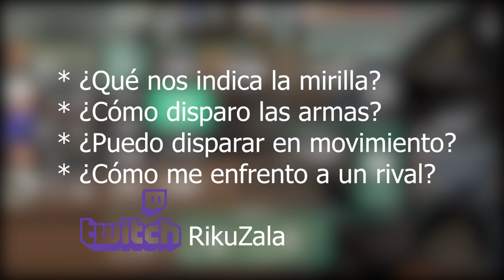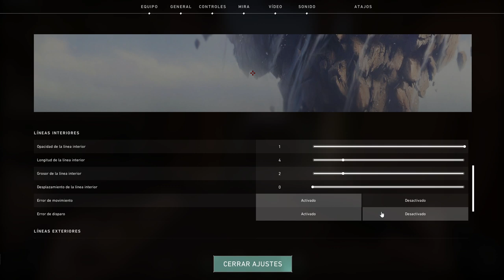Como disparar en Valorant - 4 Cosas que deberías saber - Principiantes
Espero que hayas aprendido algo para empezar a matar más en Valorant, estoy seguro de que ahora eres mejor jugador.
En este video de Valorant para principiantes respondo las preguntas que me haría a mi mismo, pero si tu tienes otras, ¡PREGUNTA! :)